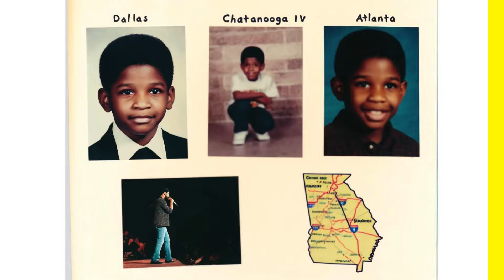Usher's HUGE 2024 Honor at BET Awards | Lifetime Achievement Award | Trending Now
Join us as we celebrate Usher's monumental achievement at the 2024 BET Awards, where he will be honored with the prestigious Lifetime Achievement Award. Witness the iconic artist being recognized for his outstanding contributions to the music industry and his lasting impact on the world of entertainment. Don't miss this unforgettable moment as Usher's incredible career is celebrated on stage.

About Us
Trending Now" is your one-stop destination for the latest and most buzzworthy topics across a variety of industries. From technology and entertainment to health and lifestyle, we keep you updated on what's hot and happening right now. Join us as we explore the trends shaping our world and discover what's trending now